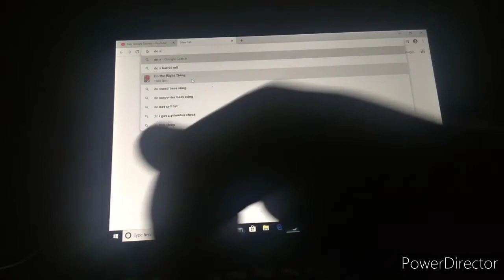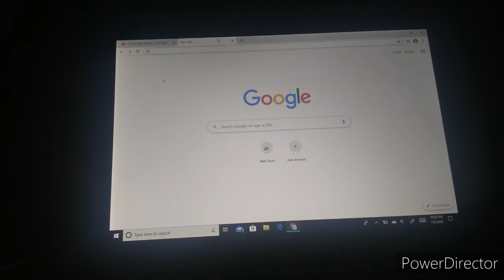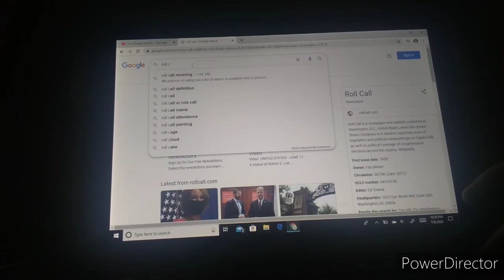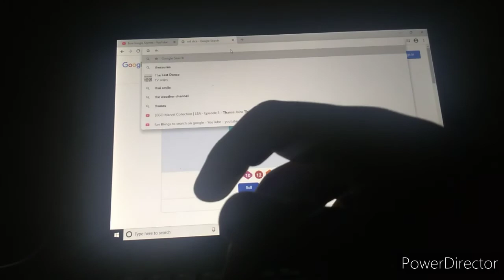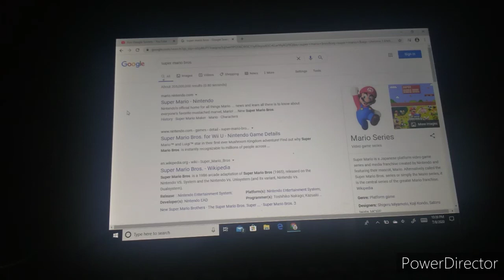Cool Google tricks you can do p1